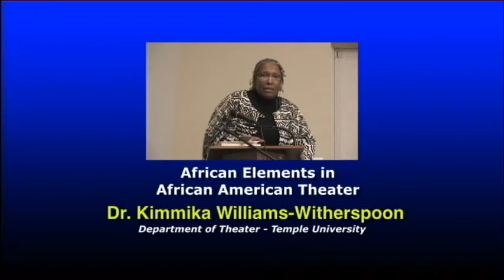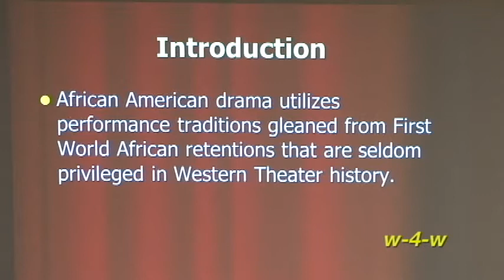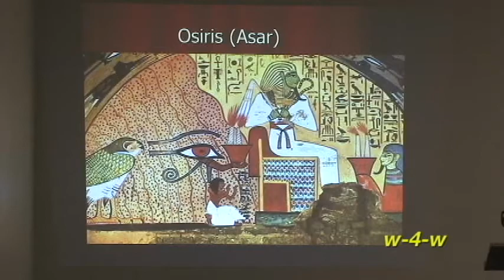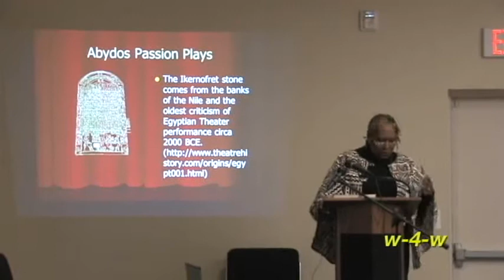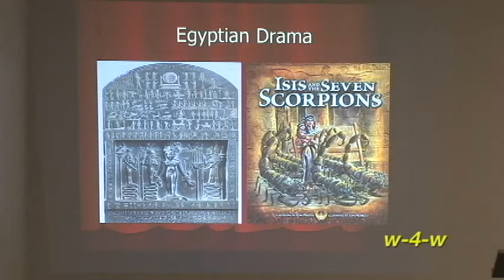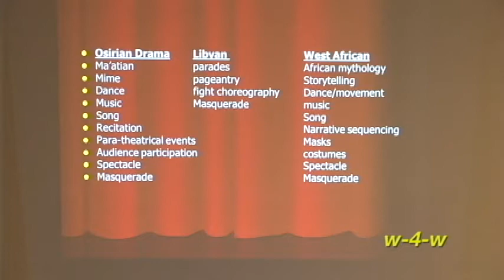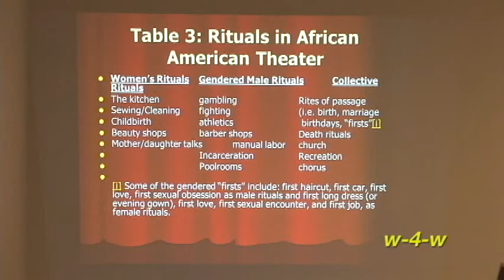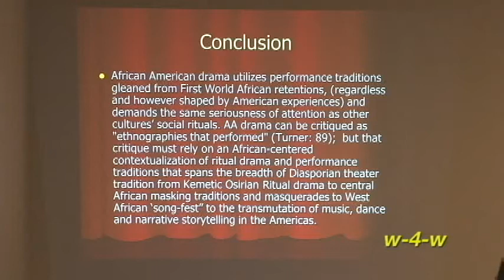MKA INSTITUTE - African Elements in African American Theater - Dr. Kimmike Williams Witherspoon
"African Elements of African American Theater": a presentation given at the MOLEFI KETE INSTITUTE (MKA), Philadelphia, Pa., on March 15, 2014 by Kimmika Williams-Witherspoon, PhD. Introduction by Dr. Molefi K. Asante.